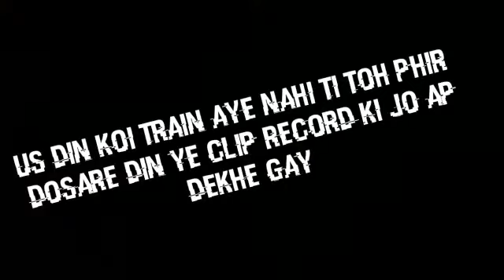khanpur railway station tour by Karachites.. || Syed Shees Vlogs